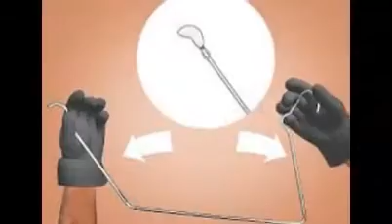Thông tắc bồn cầu tại Phố vọng 0972575290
Thông tắc bồn cầu, toilet, bể phốt, các loại chậu rửa đường ống nước chuyên nghiệp không đục phá có bảo hành
ĐC : SỐ 16 NGUYỄN ĐỨC CẢNH, HOÀNG MAI, HÀ NỘI